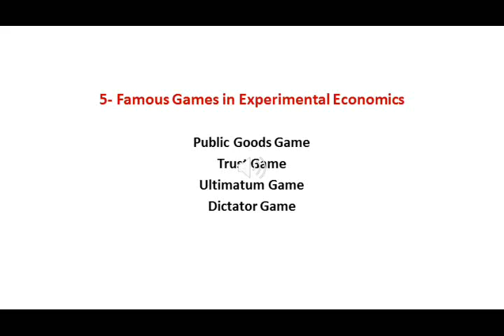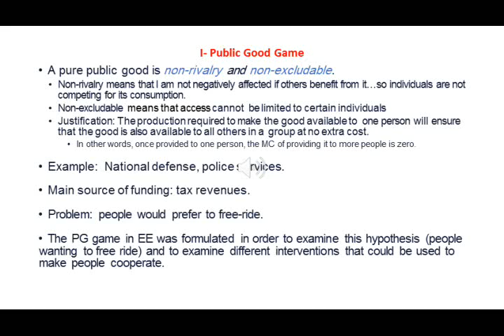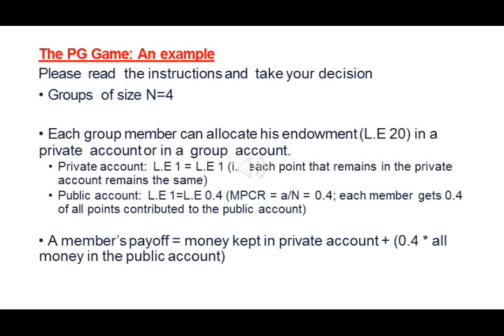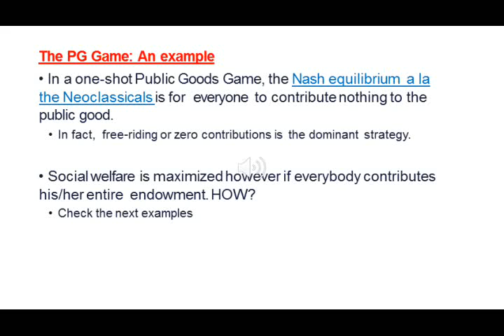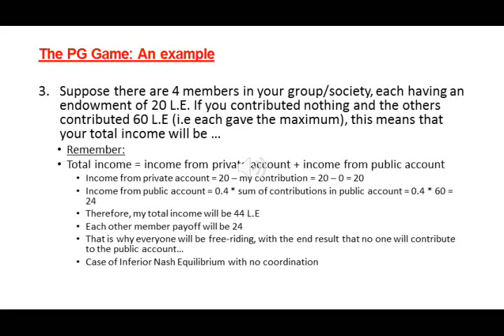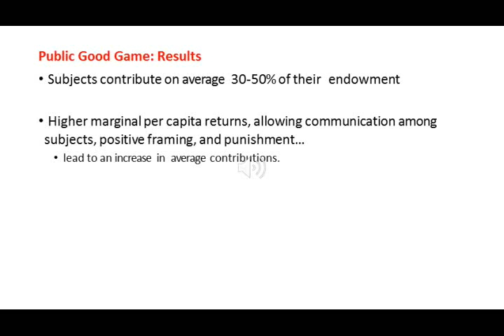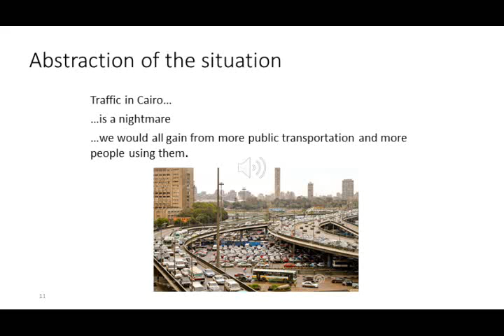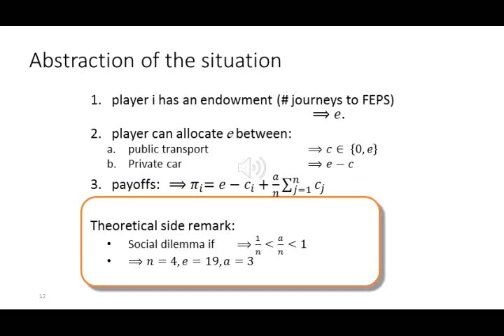15/3 - Experiments in Social Sciences - Dr. Sara Mansour & Dr. Mazen - Public Good Game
CHS